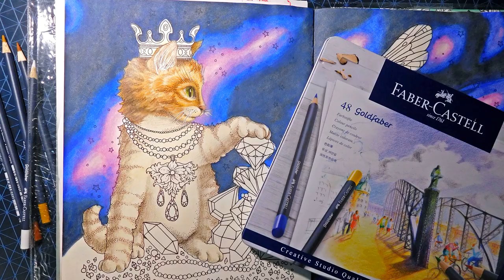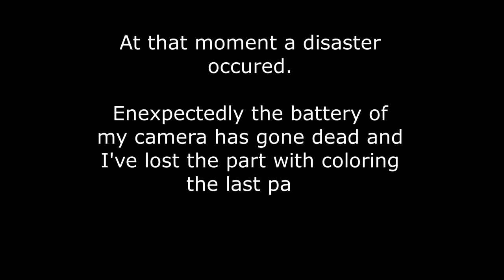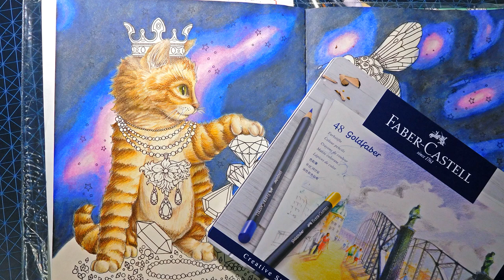Semi realistic fur coloring tutorial - Speed coloring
Coloring red cat fur with just five pencils!
No narration.
Daydreams coloring book by Hanna Karlzon.